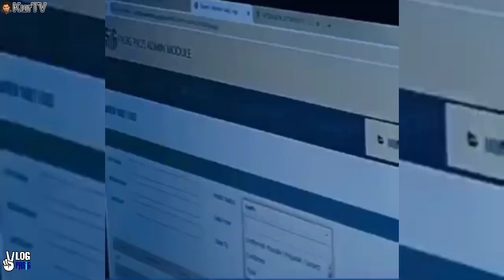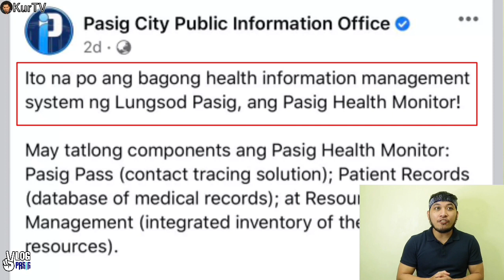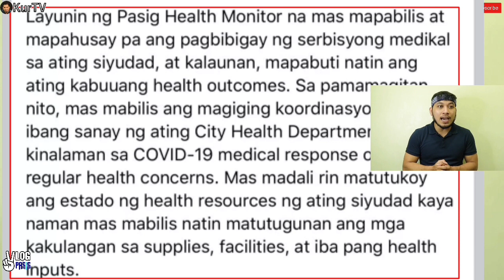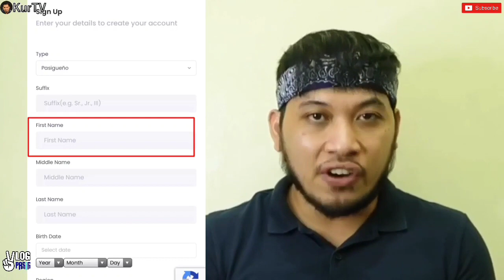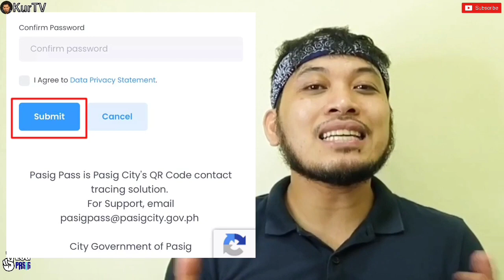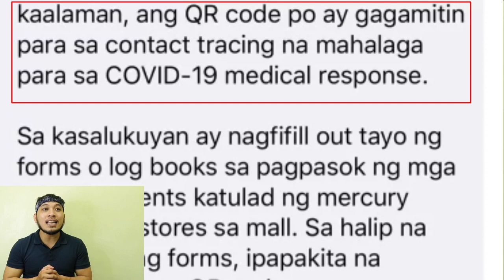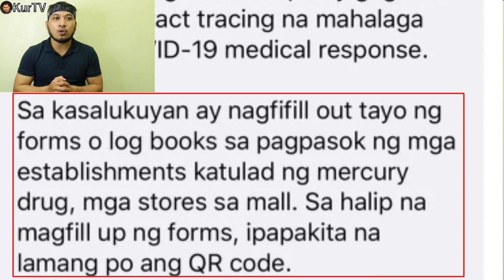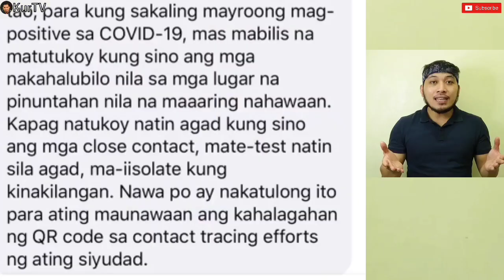MAYOR VICO SOTTO | MAY PASIG PASS QR CODE KA NA BA? DOWNLOAD NA! 👍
Ito na po ang bagong health information management system ng Lungsod Pasig, ang Pasig Health Monitor!

May tatlong components ang Pasig Health Monitor:  Pasig Pass (contact tracing solution); Patient Records (database of medical records); at Resource Management (integrated inventory of the City’s health resources).

Layunin ng Pasig Health Monitor na mas mapabilis at mapahusay pa ang pagbibigay ng serbisyong medikal sa ating siyudad, at kalaunan, mapabuti natin ang ating kabuuang health outcomes. Sa pamamagitan nito, mas mabilis ang magiging koordinasyon ng iba't ibang sanay ng ating City Health Department na may kinalaman sa COVID-19 medical response o maski sa regular health concerns. Mas madali rin matutukoy ang estado ng health resources ng ating siyudad kaya naman mas mabilis natin matutugunan ang mga kakulangan sa supplies, facilities, at iba pang health inputs.

Simula ngayong araw, operational na rin ang Pasig Pass. Hinihikayat po ang lahat ng nakatira o nagtatrabaho sa Pasig na mag-register at i-download na ang kanilang mga QR Code habang hindi pa ito required. Pumunta lamang sa sagutan ang online form, at i-download ang QR code.

Paalala lamang po na iwasan natin ang pagpo-post ng ating QR Code sa social media para hindi ito madownload o magamit ng ibang tao.